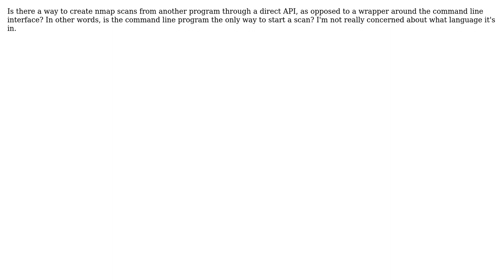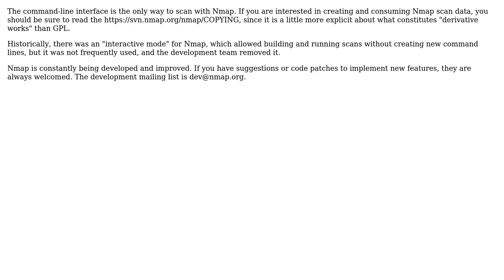Invoking nmap API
With thanks & praise to God, and with thanks to the many people who have made this project possible! You are responsible for your own actions.